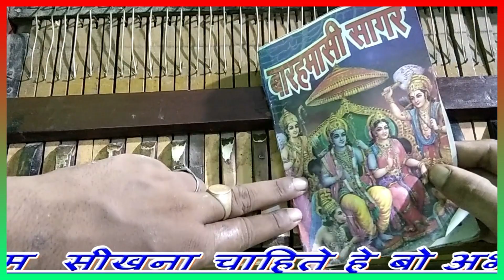सादा बारहमासी कैसे निकाले हारमोनियम पर